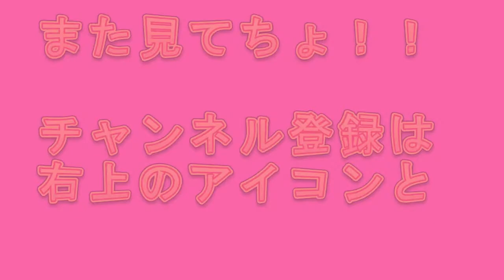オルドカンガルーネズミ シャボテン公園【yokkach】